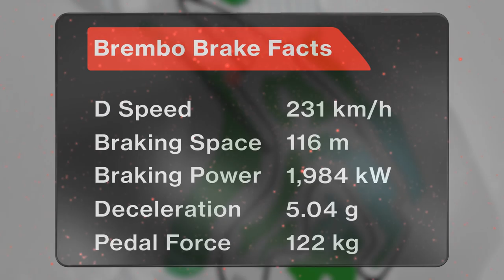F1 Brembo Brake Facts Belgium 2014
The animation of the most demanding braking of the circuit.